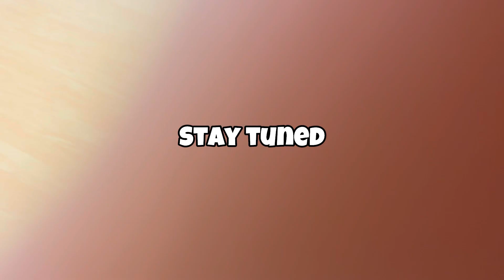3 SPOTS 4 DRIBBLES 1V1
Games to 9
1s and 2s
4 dribble limit

3 spots
Last game to 11